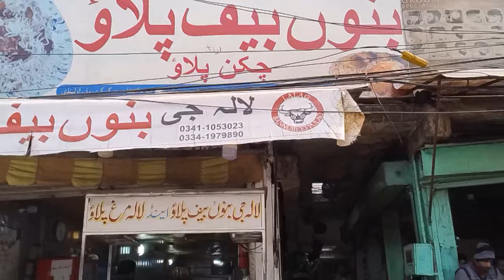Bahria University Islamabad Vlog | Last semester of the Degree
My 1st day of the Last semester at Bahria University Islamabad E-8 Campus. First ever vlog. Enjoy journey of vlogging with me

bahria university islamabad
bahria university
bahria university islamabad campus
university vlog
bahria university vlogs
bahiri university lahore
bahria university karachi
bahria university uni islamabad fee structure
last day of 8th semester at bahria university
last day at bahria university islamabad
islamabad
university
university vlogs
bahria university media house
first day at university
islamabad university vlog
bahria university vlog